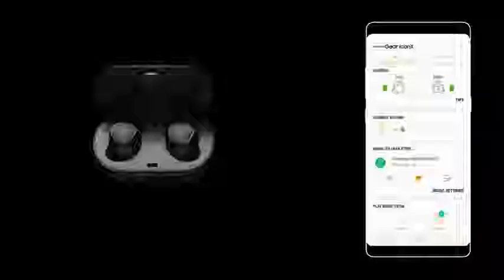Samsung Gear IconX 2018 Edition SM-R140 Bluetooth Fitness Earbuds 4Gb MP3/P 1 Year Warranty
Samsung Gear IconX (2018 Edition) SM-R140 Bluetooth Cord-Free Fitness Earbuds, w/On-Board 4Gb MP3 Player with 1 Year Extended Warranty - Black

Buy This Now.

Samsung Gear IconX Cord Free Fitness Earbuds (SM-R140NZKAXAR) Black (Renewed) by Samsung.

OutTop(TM) Bluetooth Headset,Sport in-Ear Earbud Wireless Cord-Free Headphone for Samsung Gear iConX SM-R140 (Black) Purchase

Sunward Sport in-Ear Earbud Wireless Cord-Free Headphone for Samsung Gear iConX SM-R140，Built-in Mic for Smart Phones (Blue) Purchase

Redvive Top Sport in-Ear Earbud Wireless Cord-Free Headphone for Samsung Gear iConX SM-R140

Samsung Gear IconX (2018 Edition) Cord-free Fitness Earbuds (International Version -No Warranty) (Black).

xeroxeone-20

Product details

Product Dimensions: 1.9 x 2.3 x 2.2 cm ; 14 Kg
Boxed-product Weight: 358 g
Delivery information: We cannot deliver certain products outside mainland UK ( Details). We will only be able to confirm if this product can be delivered to your chosen address when you enter your delivery address at checkout.
Item model number: SM-R140
ASIN: B0759HS3SR
Date first available at Amazon.co.uk: 30 Aug. 2017

Product description

Samsung Gear IconX (2018). Connectivity technology: Wireless, Bluetooth. Wearing style: In-ear, Headset type: Binaural. Ear coupling: Intraaural. Weight: 16 g. Colour of product: Grey

Ports & interfaces

-3.5 mm connector: N
-2.5 mm connector: N
-USB connectivity: N
-Bluetooth: Y
-Bluetooth version: 4.2

Weight & dimensions

-Width: 18.9 mm
-Depth: 21.8 mm
-Height: 22.8 mm
-Weight: 16 g

Headphones

-Ear coupling: Intraaural
-Driver type: Dynamic

Indication

-LED indicators: Y

Packaging content

-Cables included: USB
-Quick start guide: Y
-Extra earbuds: Y

Battery

-Charging source: USB
-Rechargeable: Y
-Battery capacity: 82 mAh
-Talk time: 4 h
-Continuous audio playback time: 7 h

Design

-Headset type: Binaural
-Wearing style: In-ear
-Colour of product: Grey
-Control type: Touch